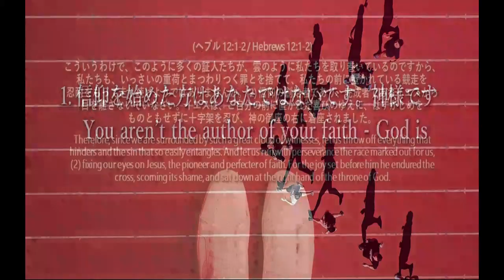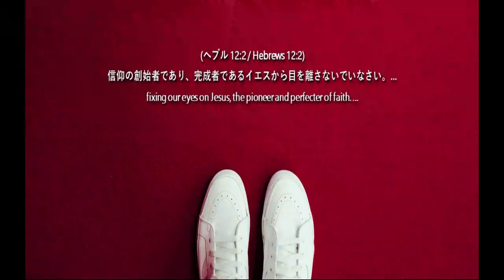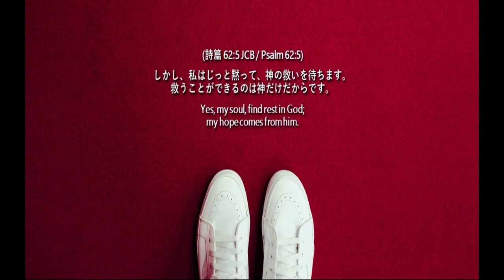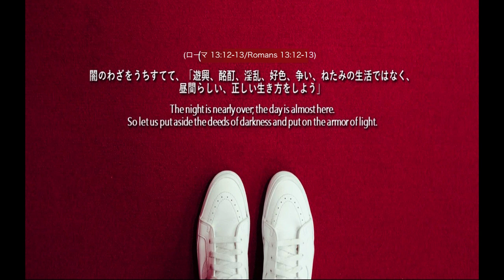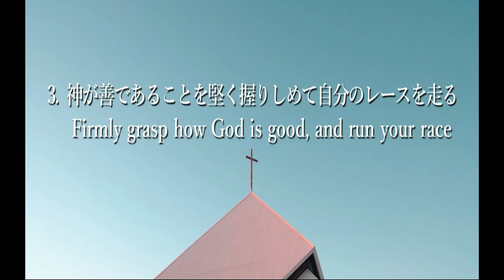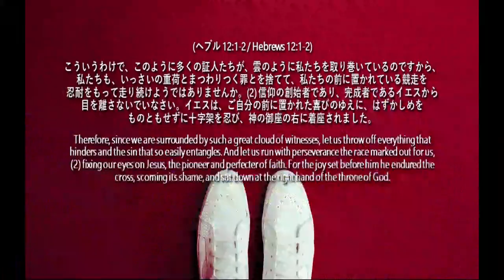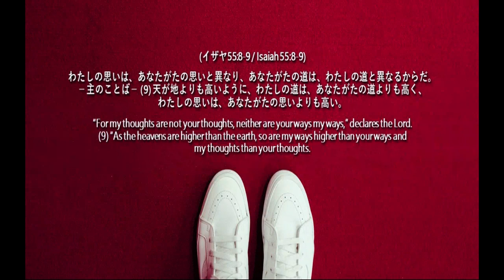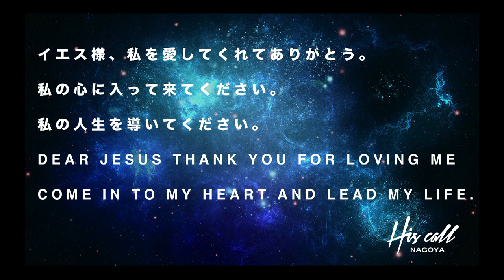-信仰のゴール The goal of Faith- Ps. Yumi Hosoe 細江 由美先生 September 30th 2018